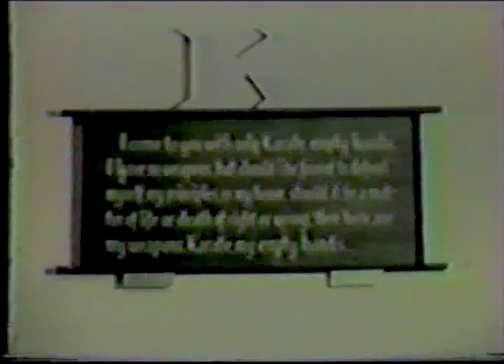Ed Parker Original Kenpo - Training Film 1 - Techniques 1-10